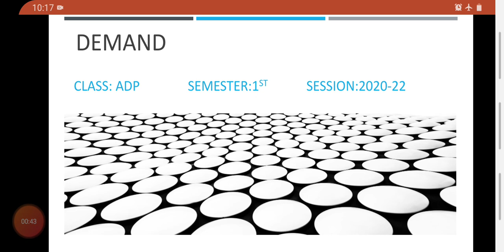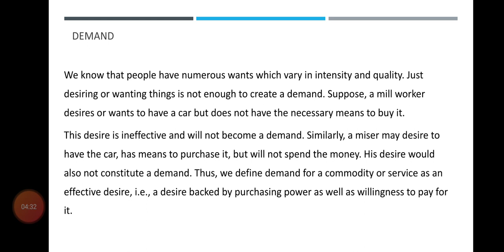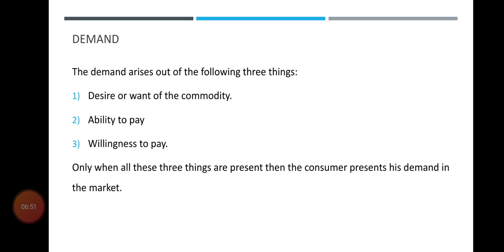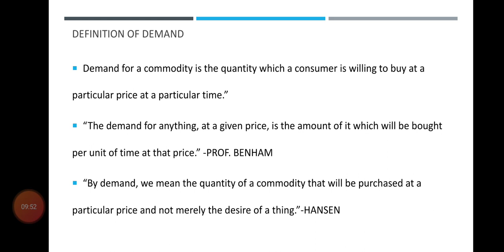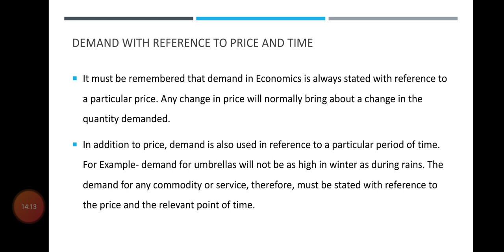Economics ADP 1st Semester Lecture # 18